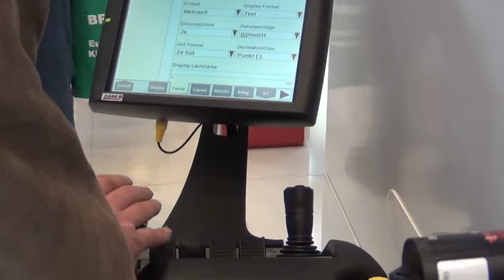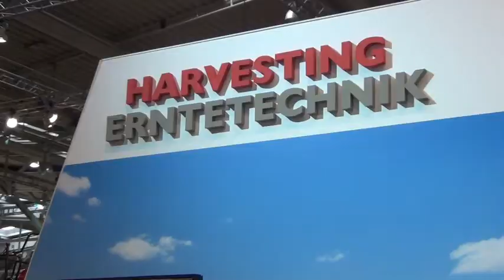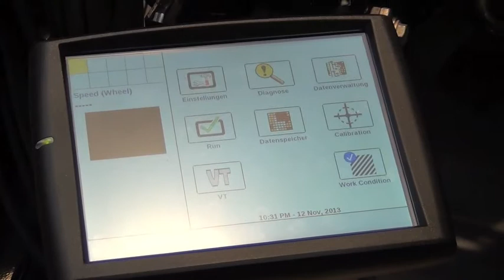Trattori e macchine agricole Case IH - Video Agritechnica 2013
- Un viaggio "virtuale" nello stand di Case IH ad Agritechnica.

Contenuto promosso da: CNH Industrial Italia : Case IH

Macchine agricole e trattori: trova le schede tecniche, le immagini, i video. Su confronti i modelli, accedi ad informazioni approfondite, contatti i produttori.

Soundtrack - Credits:
"Analog By Nature - C'Mon" by AnalogByNature